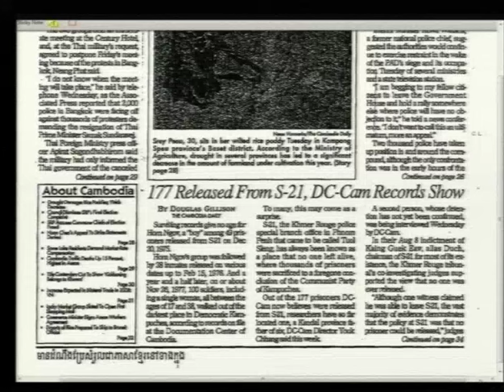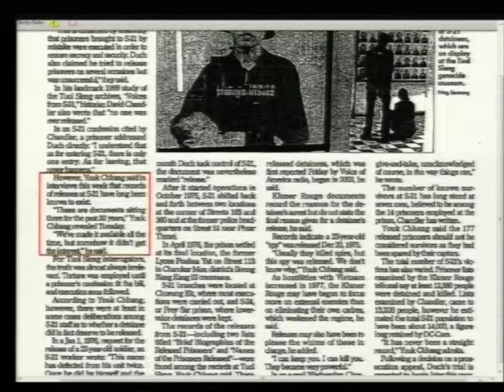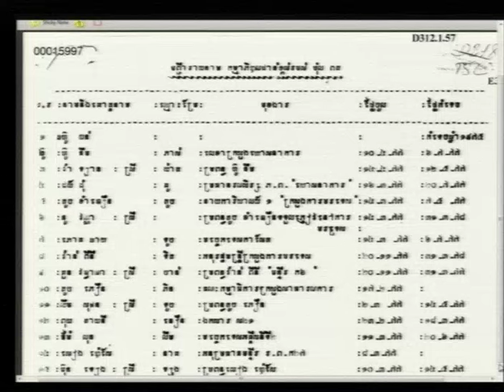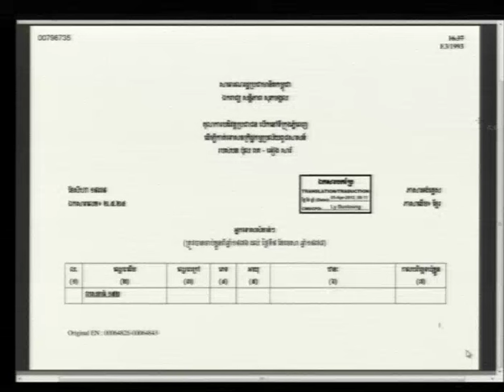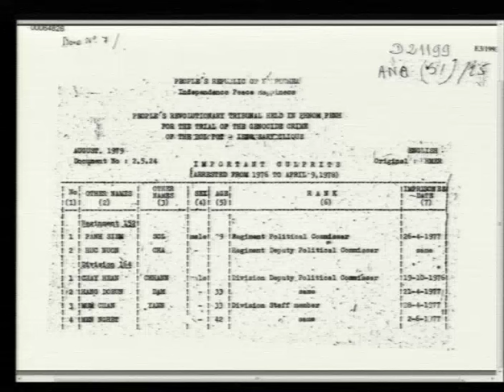Session 3 - 21 June 2016 - Case 002/02 - EN/FR